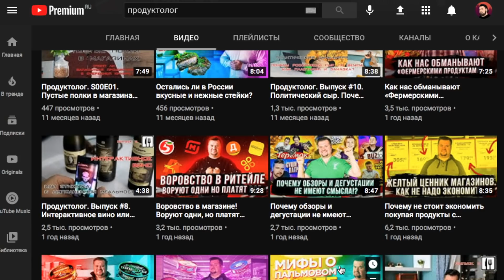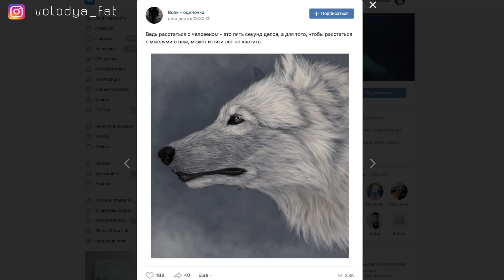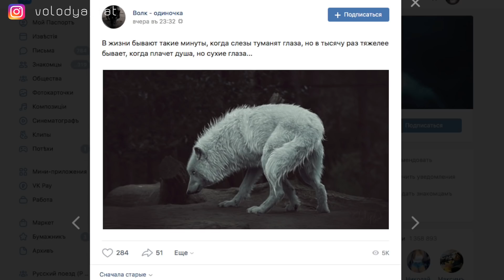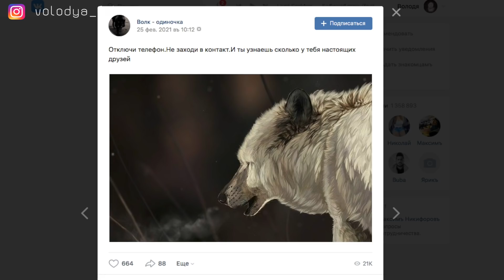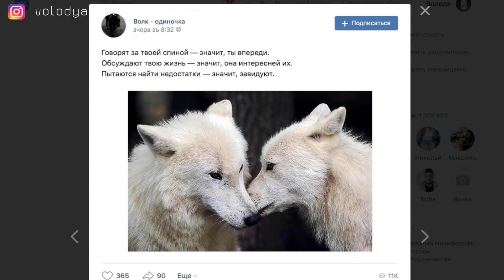ВОЛК-ОДИНОЧКА - цитаты волков о любви и расставании | Жирный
Настоящему волку всё нипочём. Волк не знает что такое страх, но знает что такое боль и расставания. Волк никогда не забывает тех кто ему дорог и всегда ценит тех кто рядом…
И только паблики по типу сегодняшнего, умело сливают в себе романтику, не сбывшуюся любовь, тяжелую обиду предателей  и внезапно волков.
Мне кажется что автоср сегодняшнего паблика просто решил соединить воедино все клише пацанской грусти, чтобы получилось максимально проникновенно. Грусь и печаль, волки и любовь, волки и близкие люди, волки и волки.
Когда в пацанском паблике форся волков, там хотябы этому можно найти объяснение, ну типа волчья натура, опасный хищник, зверь который живет в стае и все такое, провести черту и найти сходство с образом жизни какогонибудь бродяги не сложно. Но какое отношение волк имеет с любовным страданиям лично мне непонятно, и листая паблик волк- одиночка, мы попытаемся это понять. Сразу скажу выпуск будет не очень то веселым, мы будем очень мало рифмовать как обычно это делаем, а вместо этого мы попытаемся детально разобрать клешированные фразочки которыми постоянно пестрят подбные паблики.
здарова соколики, на связи жирный, и сегодня мы попробуем окунуться в мир амурных переживаний диких волков, погнали.